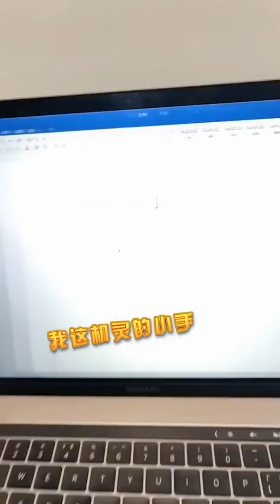【抖音-西雅】EP-4 和西雅的办公室日常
0:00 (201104) - 没啥可以给大家表演的，给大家表演一个西雅吃面包吧
0:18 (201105) - 有没有李小璐的即视感
0:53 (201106) - 我要不要和朵朵去看电影呢
2:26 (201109) - 你们说我要先帮谁拧开瓶盖呢？